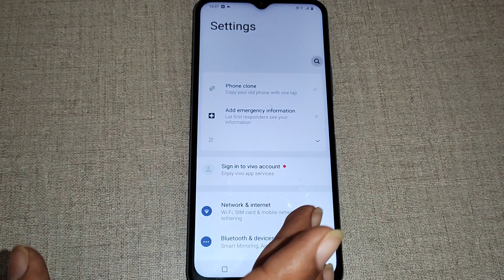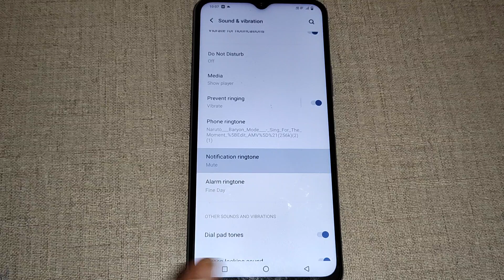notification sound setting Vivo T1x Vivo T1x me notification sound off kaise kare